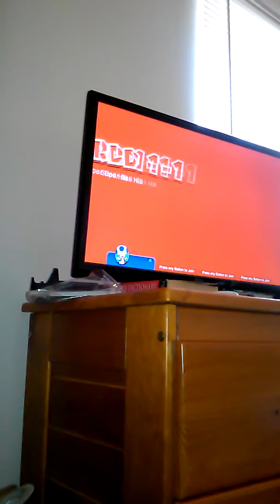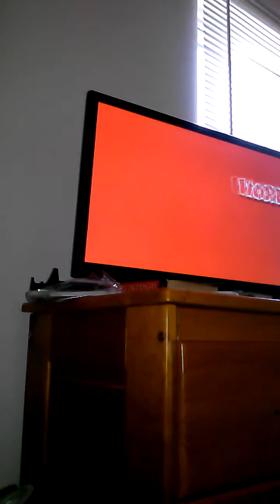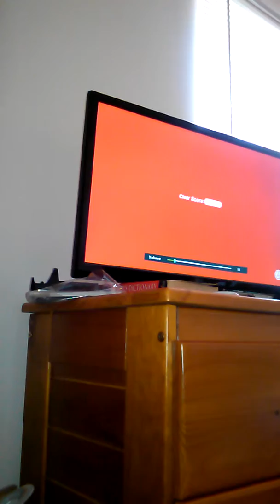Wii u fuhst look at suda mahio dede wurld!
No moar.